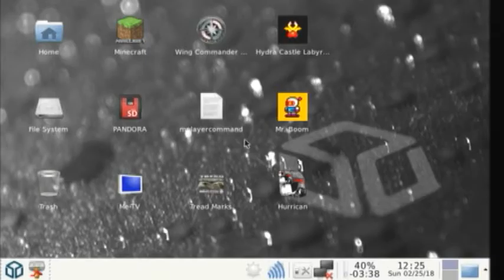Bloboats with corrected Grafix...i must train this Funny Game more :-D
Thanks for this New Version to PtitSeb :-D